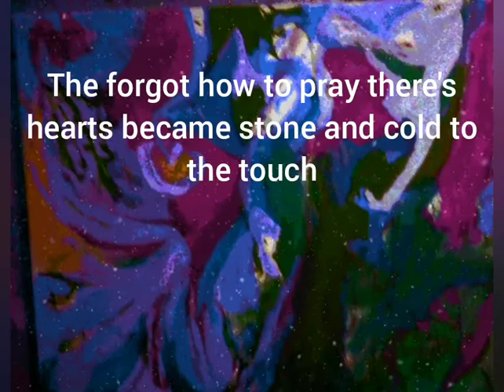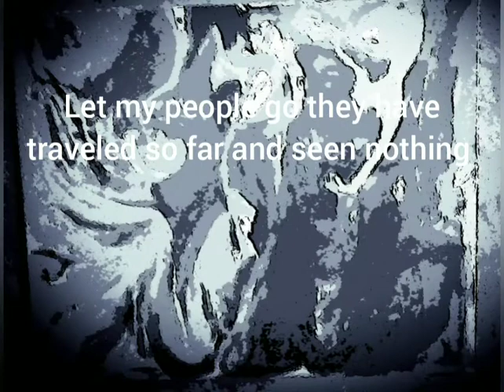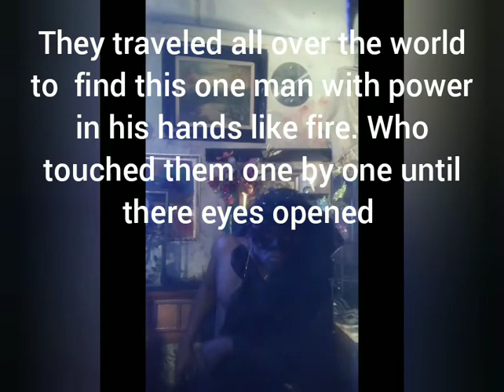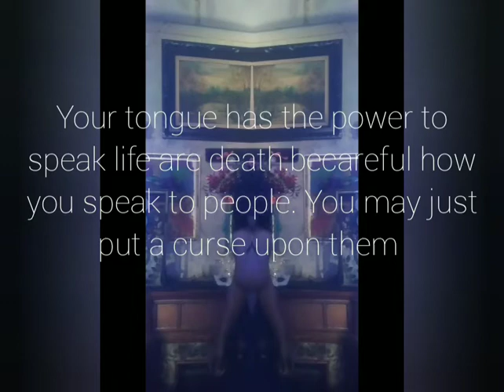look out there,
PGW  PRODUCTIONS